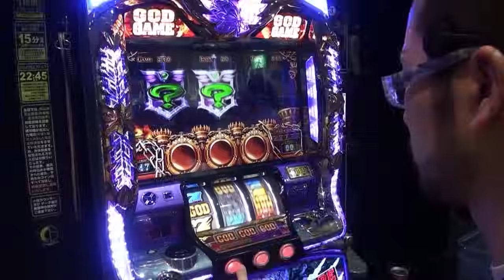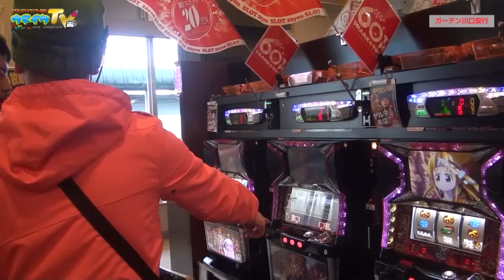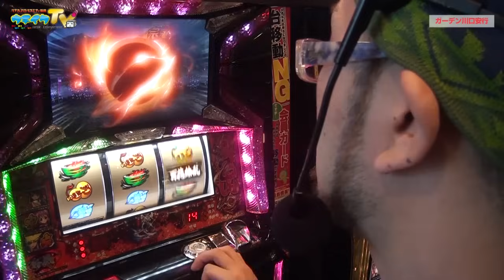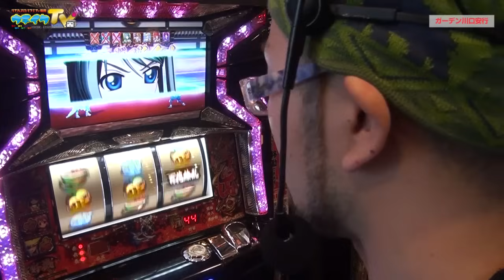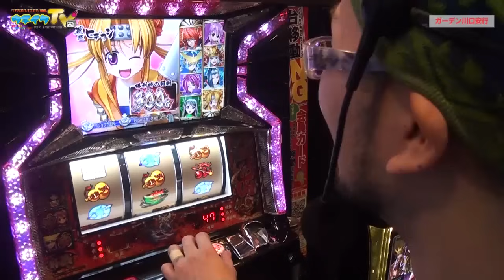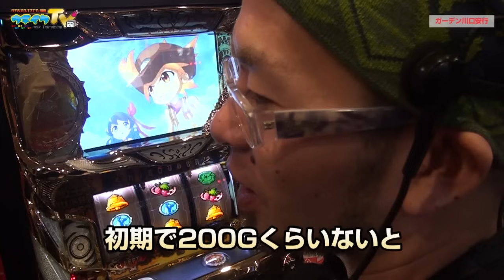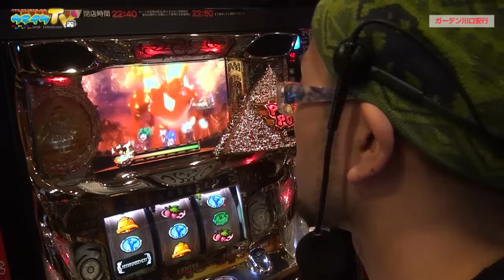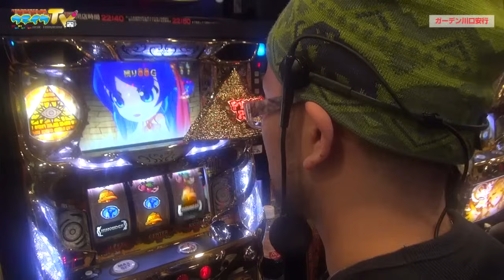戦国乙女の古いやつとフェスします【ヤルヲの燃えカス#92】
予習と復習を兼ねて打ってみるんですよ。
（秘宝伝もあるよ！）